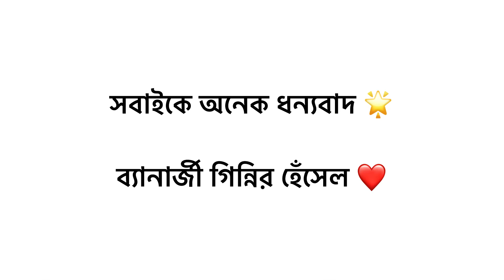একবার বানিয়ে নিন লাউ এর মিষ্টি✨😊❤️ | ব্যানার্জী গিন্নির হেঁসেল 🌟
|| আশা করি সবাই পাশে থাকবেন||😊
ভালো লাগলে লাইক👍 করতে ভুলবেন না 🌟😊